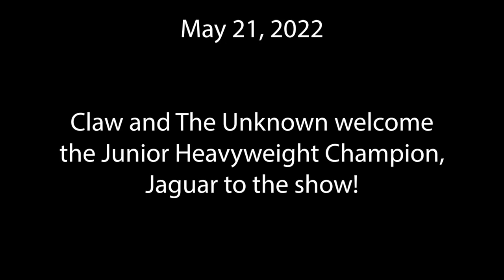W3 "...TO THE BACK!" May 21, 2022 - "TS - Episode 4: CAT FIGHT!"